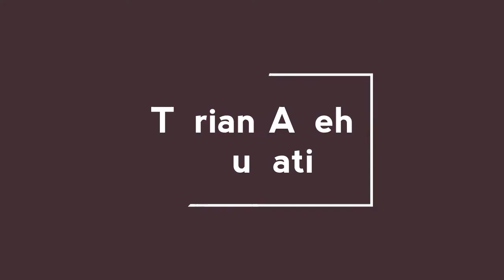Tari seudati # MP3 ( SYAIR )